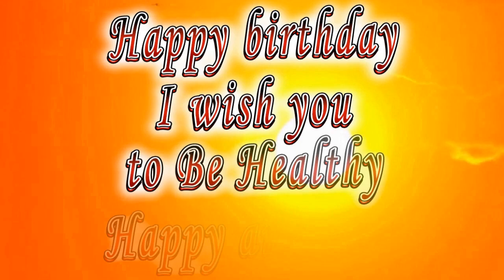Happy birthday Albert